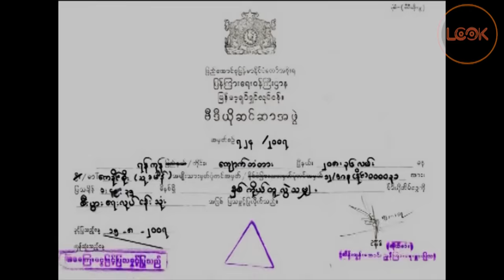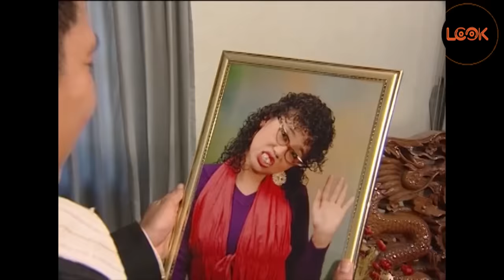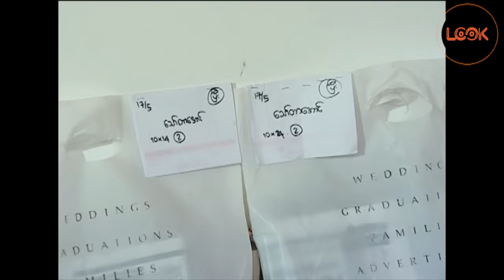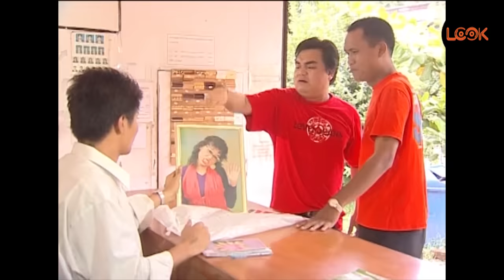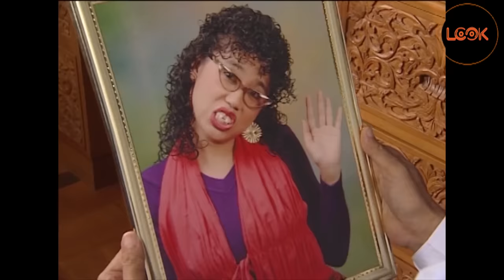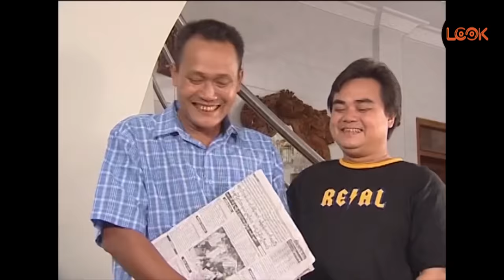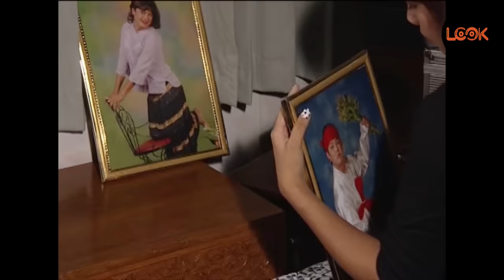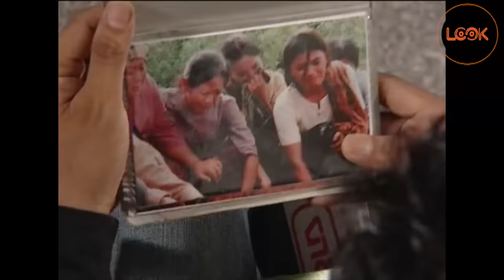ႏွစ္ကိုယ္တူလြဲသမွ် - လြင္မိုး ခိုင္သင္းၾကည္ /နှစ်ကိုယ်တူလွဲသမျှ - လွင်မိုး ခိုင်သင်းကြည်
လြင္မိုး ခိုင္သင္းၾကည္

နှစ်ကိုယ်တူလွဲသမျှ
လွင်မိုး ခိုင်သင်းကြည်